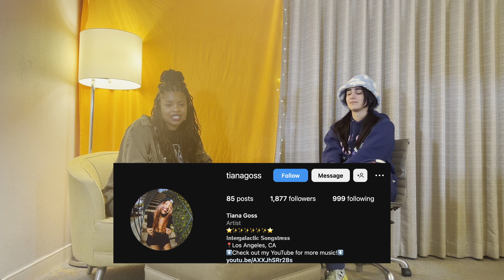Behind the Blinds with Tiana Goss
Today I sit down with my beautiful battle partner from Team Niall on Season 23 of The Voice - Tiana Goss! We go over her pixie hollow-esque fashion sense, how it felt to audition for The Voice a second time, and of course how sweet it is to be on Team Niall baby!!!